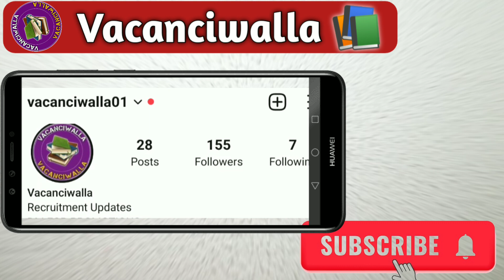GRD Recuirment 2024 | Surendranagar GRD Bharti 2024 | HomeGaurd Bharti 2024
કોન્સ્ટેબલે

gujarat police constable physical test details
gujarat police medical test details
gujarat police constable practical exam